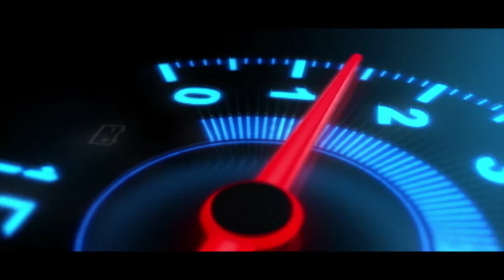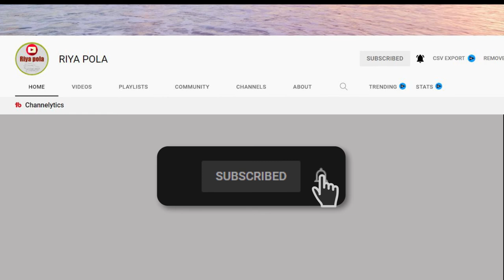Ikman. lk wahana | vehicle for sale in srilanka| Vahana sale srilanka